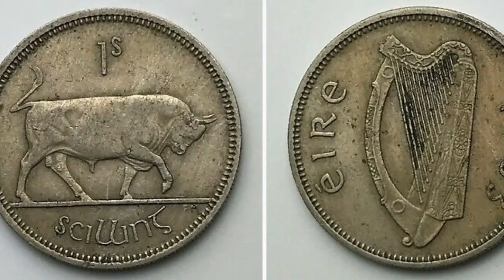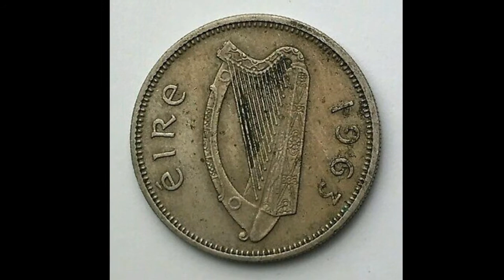IRELAND EIRE 1963 One Shilling Coin WORTH?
EIRE 1963 One Shilling Coin WORTH? Eire coins worth MONEY? The 1963 One Shilling Coin is worth £1-£2 for a good quality coin.